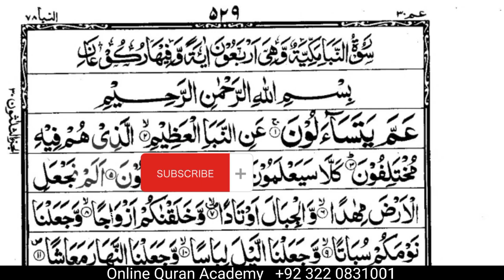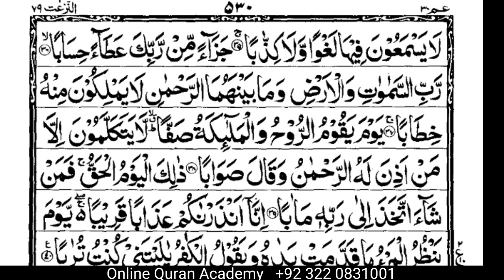Surah tun Naba#viral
quran
islam
surah
muslim
surah naba
surah an naba
quran recitation
al quran surah
surah yasin
surah naziat
ceramah
yaseen surah full
1 islam productions
sunnah
tilawat e quran surah an naba
sleep quran
surah naba beautiful recitation
surah naba full
surah tun naba
tilawat
beautiful recitation of surah naba
daily recitation tv hd
lectures islam
surah yaseen
surah rahman
surah tun naba qirat ke saath
holy quran recitation
allah
quran tilawat
surah an naziat
tafsir quran
trending
yayasan ta'lim
surah an naba full
surat an naba
quran surah al naba
al quran surah an naba
quran surah naba
surah an-naba
surah naba for kids
qiroah al quran surah an naba
ustadzah halimah
.surah naziat
surah naziat learn
surah naziat kurdi
surat
al quran surah an nazeeya
surah an-naziat full
naziat surah
surah an-naziat
surah naziat full text
surah naziat full hd
an naziat
surat an naziat
naziat
surah an naziat full
surah naziat full
surah-tun-naba tilabat
surah-tun-naba quran episode 1
surah-tun-naba
surah naba 30 para
surah naba 30 me pare ki
quran tilabat
quran episode 1
quran achchhi aadaygi ke saath
madiha tayyab
madiha
hadiya arba
abuzar pasha
abuzar
apquran1
ap perfect star
ap
30 para qirat ke saath
1 part quran
quran surah an naba translate
naaba
umrah
bacaan quran
sura nabah
surah naba for beginners
surah naba for eyesight
quran surah an naba
surah naziat hd text
surah baqarah
online quran
surah tun naba
livekajian
ngajilive
khalidbasalamah
ustadzsubhan
ustadznuzul
ustadsyafiq
rodjalive
rodjatv
ustadzsalaf
wesaltvlive
kajianwesaltv
kajiansalaf
kajianlive
nabi
rasul
kisah
sirah
santri
pesantren
shahih
hadits
alquran
murottal
makhraj
tahfidz
tahsin
ngaji
tilawahontv
tilawah
adab
akhlak
aqidah
fiqih
syirik
tauhid
bidah
salafy
salaf
kajianislam
kajian
wesaltv
wesal
tilawat e quran surah an nazeeya
ngaji surah an naziat
surah naba sudais
an naziat surat
surah an naba full hd arabic text
an naba
surah naba beautiful tilawat
surah an-nazi'at
78 surat an naba
naba
surah an naba sudais
mengaji surah an naziat
tilawat e quran
surah abasa
surah abasa full
kajian al quran
cermah islam
dakwah islam
dakwah
ustadz badrut tamam
tafsir albaqoroh
kajian islami
ustadz.safiq riza basalamah
ustadz.adi hidayat
ustdaz.khalid basalamah
taman alamanda
dkmalhuda
masjid
al huda
masjid fenomenal di bekasi
dari masjid kita bangkit
kegiatan sosial
kegiatan rutin
kegiatan dkm
masjid nyunah
masjid di bekasi
kajian rutin|
masjid al huda
dkm al huda
small boy quran reading
best quran recitation video2023
indian hafiz
bangladeshi hafij
daipam
bechimari
hayat sarfaraz
surah an naba by hayat sarfaraz
सूरह अन नबा
quran learning
small boy quran recite
beautiful quran recitation video
beautiful quran recitation
surah tun nabayee makkiyah
surah an naba recite
surah an naba video
surah abasa sudais
surah abasa tilawat
hbs alhidayah
ponpes alhidayah
annaba
surah abasa qirat
attaqwa tv
arif rahman hakim
kh arif rahman hakim
best youth qari of pakistan
qari hammadullah hammad
surah tun nasar
surah shams
what is islam religion
viral maths live
viral maths by navneet sir
viral maths adda247 today live
viral maths adda247 today
viral maths adda247 live
trending songs
quran surah
quran sharif ki tilawat
maths by navneet sir
holy quran
hajj 2023
hajj
viral
surah muzammil
youtube short
viral shorts
surah tun naziat full
surah naziat raad al kurdi
surah abasa beautiful recitation
raad al kurdi surah naziat
surah abasa for kids
peaceful and relaxing tilawat
india short
daily quran tilawat
youtubevideo
surah tun naziat
tilawat e quran e pak surah abasa
سورۃ نباء
سورہ نبآ ۴
سورہ
al quran surah abasa
surah abasa for back magic
sheikh sudais surah abasa
imam sudais surah abasa
respect of muslim
ranjithbala youtube channel
new funny video
surah surah abasa
beautiful recitation of surah abasa
comedy video
allahu akbar
viralvideo
trending video
surah tun naba numbers
abasa
full
سورہ نبا
سورة النبأ
سورة
سور نبا
with text
sudais
surah at takwir
81 surat at takwir
quranic
islamic lectures
learn quran at home
allah song
allah names
surah tun naba ukhti
quran surah al takwir
pani patti tilawat
_سورۃنبا 31_تا_40_کی_تلاوت_ آواز قاری عبدالباسط#
surah at takwir full hd arabic text
yaseen surah
yaseen sharif
surah takwir beautiful tilawat
quran para 30
shorts
quran recitation really beautiful
surah at takwir recitation
at takwir
popular sodas
pop it
new naat
naats
surah at takwir full
surah takwir
سورۃ التکویر
yaseen
viral tilawa
quran hard
lama dan baru abdullah chik noraniza idris karaoke
lama dan baru abdullah chik noraniza idris
lama dan baru noraniza idris
lama dan baru abdullah chik
lama dan baru
belajar tilawah untuk pemula
belajar irama bayati pemula
belajar qori pemula bayati
belajar lagu bayati pemula
belajar bayati pemula
belajar qori pemula nafas pendek surat ar rahman